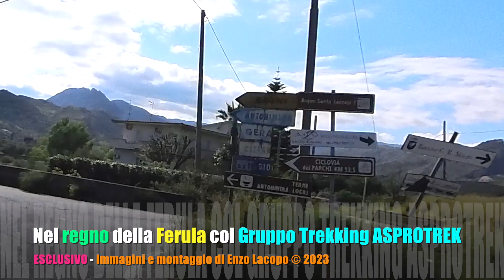Nel regno della Ferula con Gruppo Trekking ASPROTREK (by EL)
Nel regno della Ferula con Gruppo Trekking ASPROTREK con sede a M.na di Gioiosa J.ca